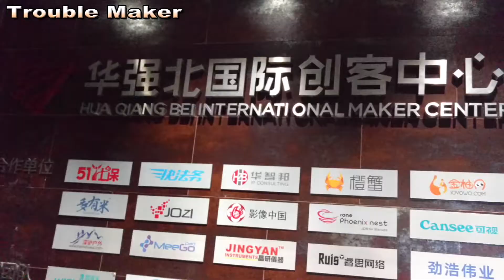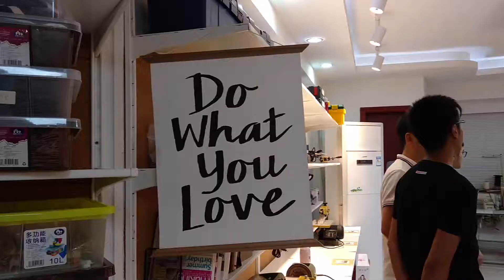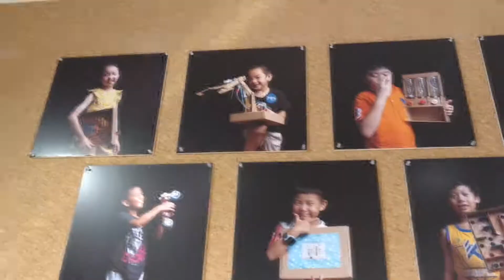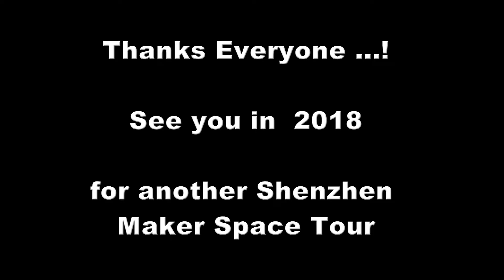Shenzhen MakerSpace Mini Tour 2017 Highlights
See Maker around the world visiting famous MakerSpace in Shenzhen  -  the Maker Space Mini-Tour  (1) SegMaker+,  (2) Trouble Maker,  (3) LabZero & (4) MG space.   The aftershock of  Maker Faire 2017 in Shenzhen, China.